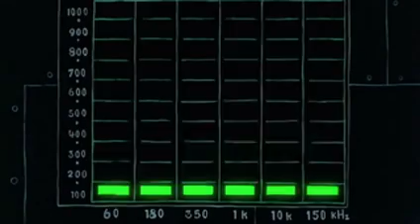Spongebob New divide